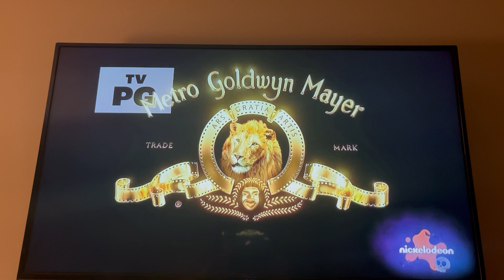Opening to The Addams Family 2 On Nickelodeon ( Network Premiere)